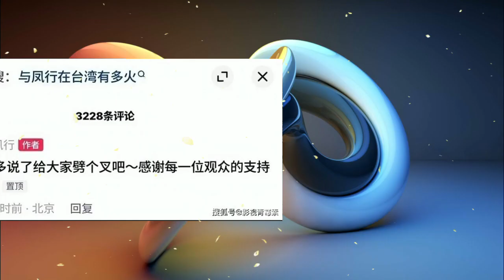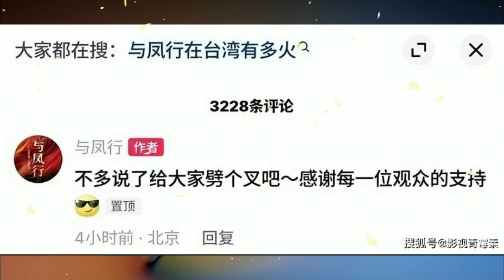The staff of "Walking with Phoenix" played "split tricks", is Zhao Liying so easy to bully?